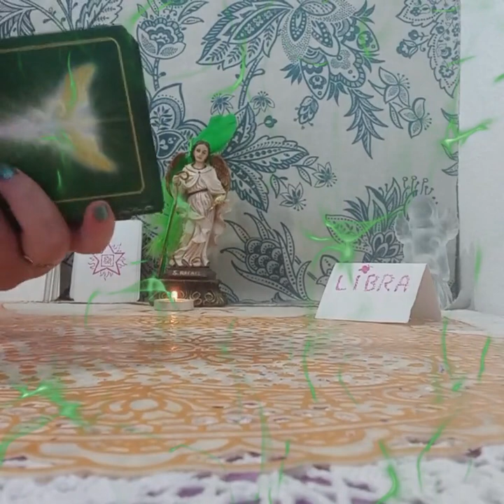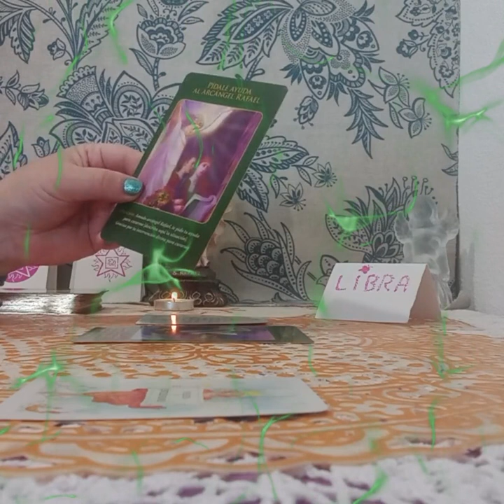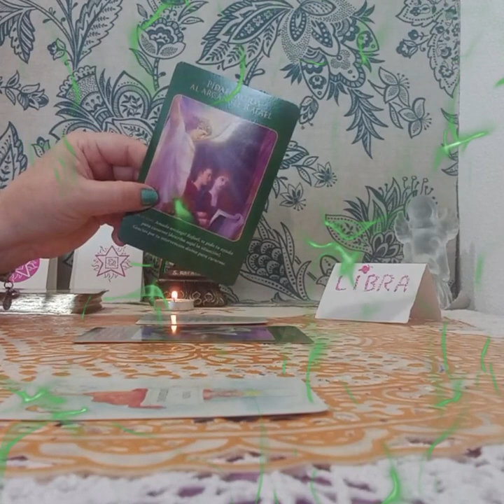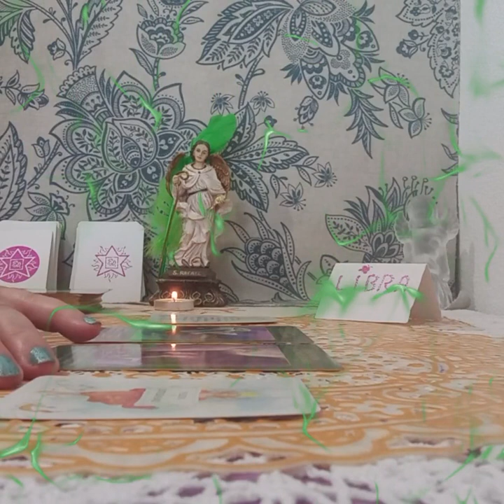LAS ENERGIAS CON EL ARCANGEL RAFAEL#🙏💚